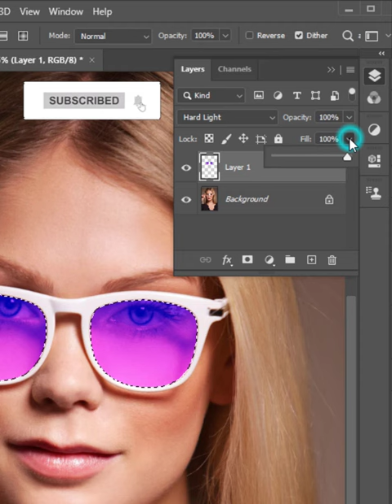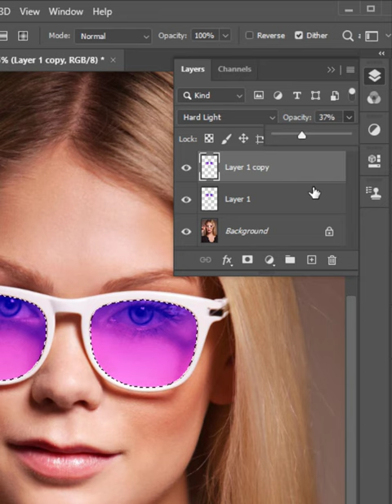Change Glass Color In Photoshop | change sunglass color | Best Photoshoptricks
Title:-Change Glass Color In Photoshop | change sunglass color | Best Photoshoptricks

Porpuse:- The purpose of this video is to show you, How to change sunglass color in Photoshop.